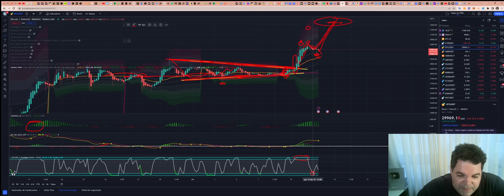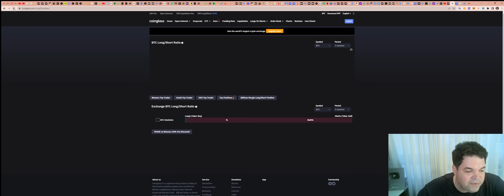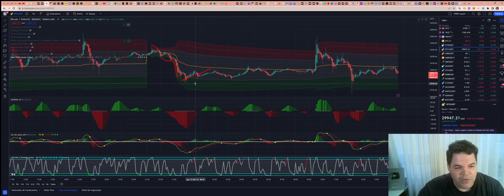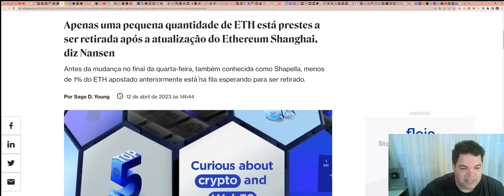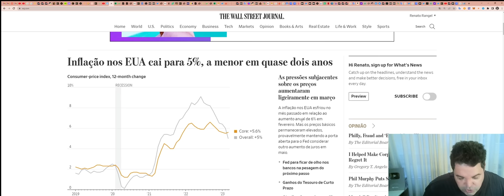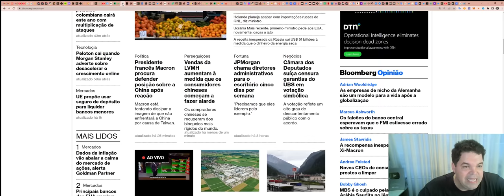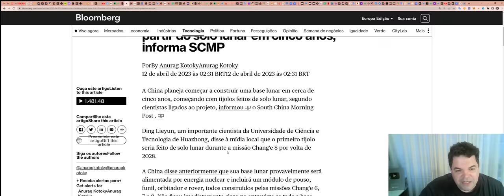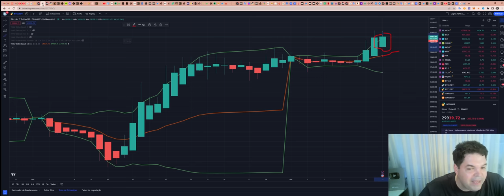Bitcoin (BTC) - Análise de fim de tarde, 12/04/2023!